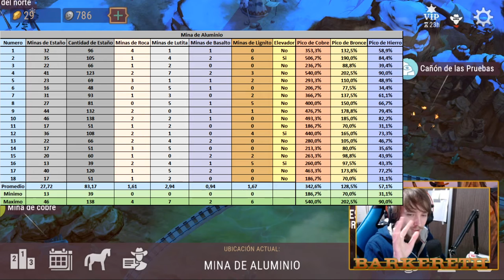MINA DE ALUMINIO - TODO LO QUE DEBEN SABER - WESTLAND SURVIVAL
Buenas gente, soy Barkereth y hoy les traigo un nuevo vídeo sobre todo lo que deben saber de la mina de aluminio!
Capitulos:
0:00 Intro
0:51 Que llevar
2:44 Limpiar la Mina de Aluminio
9:43 Farmeo intenso
13:37 Excel de Minas de Aluminio
16:43 Final